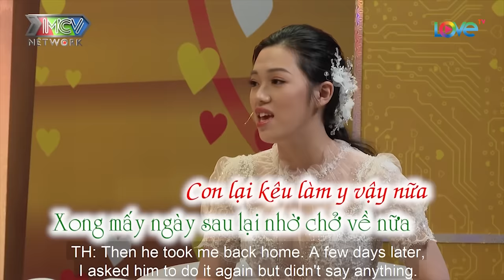12 tuổi vì muốn làm vợ nam diễn viên, cô bé lên kế hoạch va chạm để lấy đồng nghiệp của mẹ làm chồng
12 tuổi vì muốn làm vợ nam diễn viên, cô bé lên kế hoạch va chạm để lấy đồng nghiệp của mẹ làm chồng

📣 Playlist các tập khác trong VỢ CHỒNG & 1001 CHUYỆN THẦM KÍN

📺 GIỚI THIỆU CHƯƠNG TRÌNH: “VỢ CHỒNG - 1001 CHUYỆN THẦM KÍN” là chương trình truyền hình thực tế (dạng talkshow) dành cho những cặp vợ chồng trẻ vừa mới cưới dưới 6 năm, chưa có nhiều kinh nghiệm trong cuộc sống gia đình, đang ở giai đoạn gặp nhiều khó khăn trong sự làm quen để hòa hợp về lối sống, tính cách… lần lượt trò chuyện cùng hai MC.  NSND Hồng Vân và diễn viên hài Quốc Thuận là hai MC chính với kinh nghiệm trong cuộc sống gia đình, sự sâu sắc trong cách nói chuyện vui vẻ, hài hước sẽ mang đến những giây phút gần gũi, thân thương cùng khán giả.